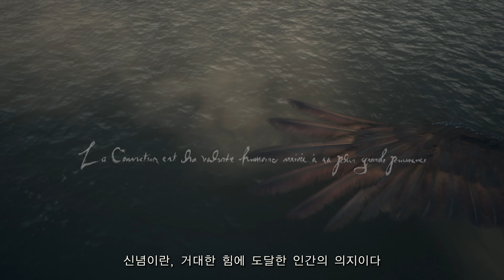Dragon's Dogma 2 - 1st Trailer (한국어)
그 모험은, 영웅담이 되어 각인된다.

왕도 판타지의 세계에서 자유로운 모험을 즐기는 「Dragon's Dogma」.

플레이어의 상상에 부응하는 다채로운 액션과
싱글 플레이여도 “다른 누군가와 함께 모험하는 재미”를 맛볼 수 있는
독자적인 플레이 체험을 제공하는 오픈 월드 액션 RPG입니다.

그 즐거움을 계승하는 속편 「Dragon's Dogma  2」가 등장합니다.
최신 그래픽과 물리 연산, AI를 통해
면밀하게 짜여진 왕도 판타지의 세계.
이 세계에는 놀라움과 리얼리티가 가득합니다.

나의 여정을 함께 하는 동료 '폰'과 함께
유일무이한 모험을 시작하세요.